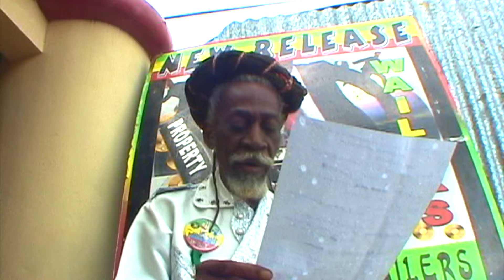Bunny Wailer - Gumption - Bob Marley & The Wailers - binghi concert Jamaica - Jah Live EBC STUDIO